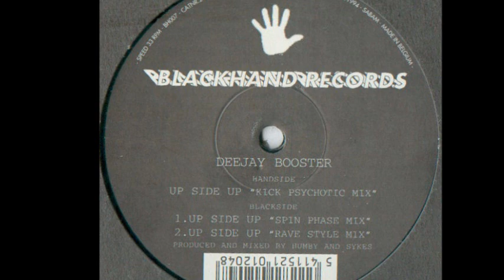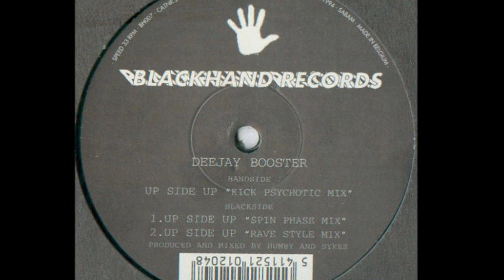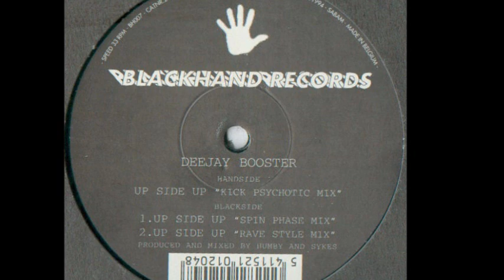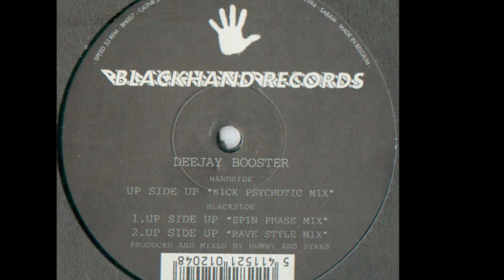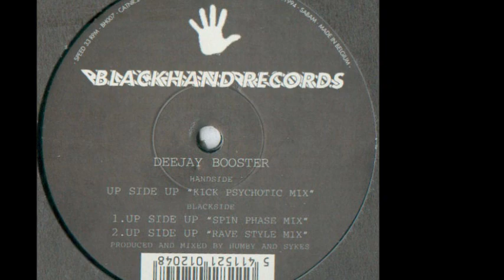Deejay Booster - Up Side Up (Spin Phase Mix) (B1)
Deejay Booster ‎- Up Side Up
Sello:Blackhand Records ‎
Formato:Vinyl
País:Belgium
Publicado:1994
Género:Electronic
Estilo:Makina
Mixed By Humby And Sykes